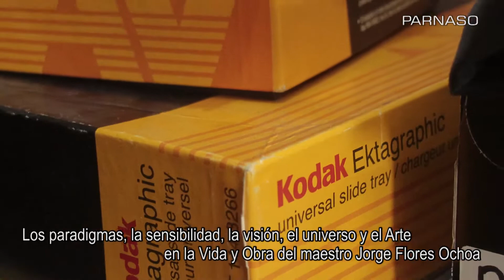JORGE FLORES OCHOA, UN ENTRAÑABLE AMIGO, UN GRAN MAESTRO!!!!!